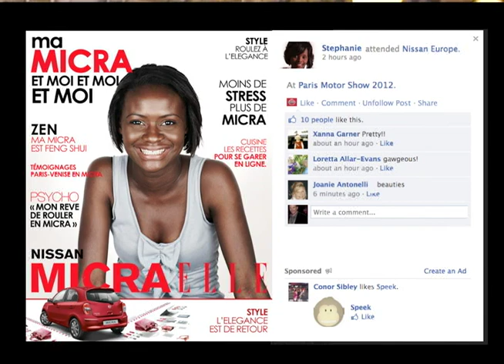Paris Motor Show Social Media Nissan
Paris Motor Show Social Media marketing on Facebook with dwinQ platform at the Nissan stand. dwinQ leverages its social media platform and radio frequency identification (RFID) to integrate into Facebook's Open graph at live events amplifying the event to millions of people on Facebook. All with the simple scan of an RFID tag pictures and content is posted in real time to Facebook